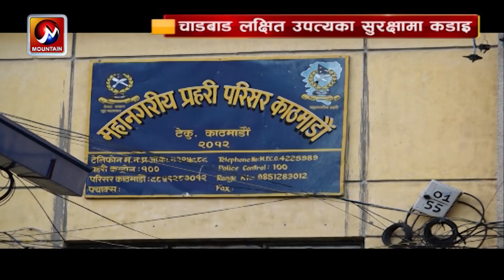उपत्यकामा चाडबाड लक्षित सुरक्षा योजनाः नाकामा कुकुर परिचालन गल्ली- गल्लीमा सादा पोशाकका प्रहरी। MTV